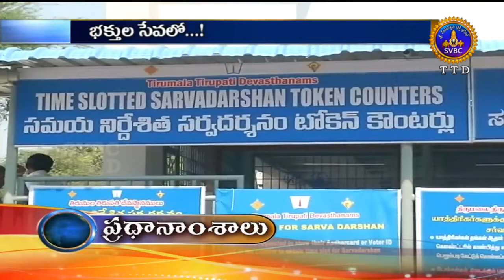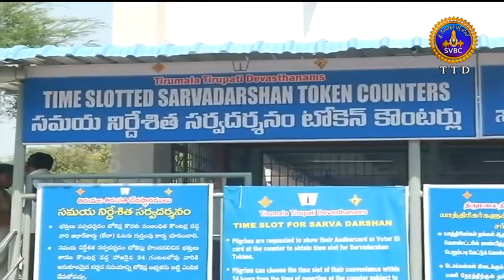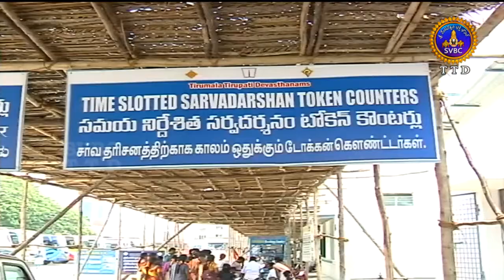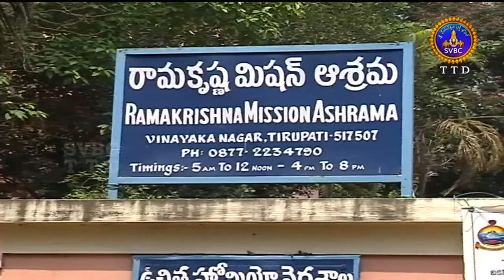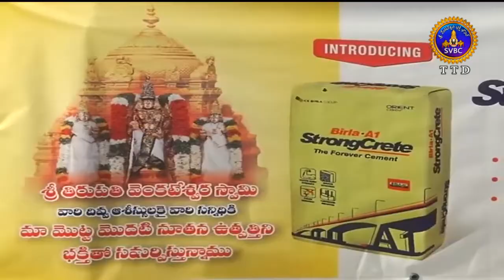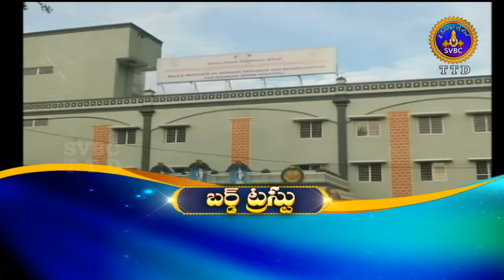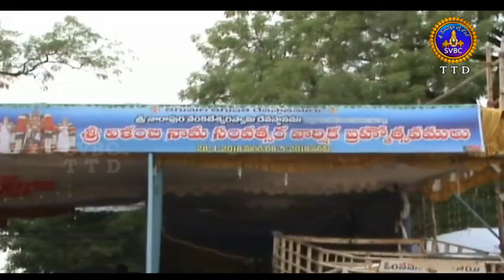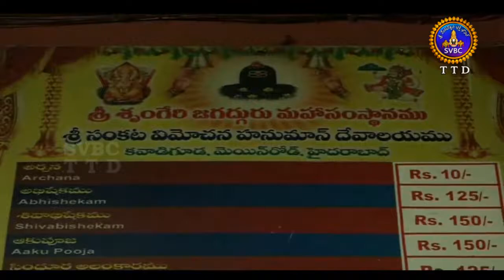Adhyatmika Viseshalu | 1 Pm | 03-05-18 | SVBC TTD